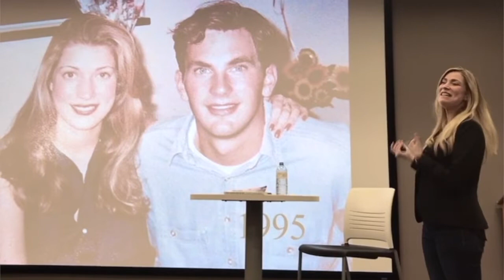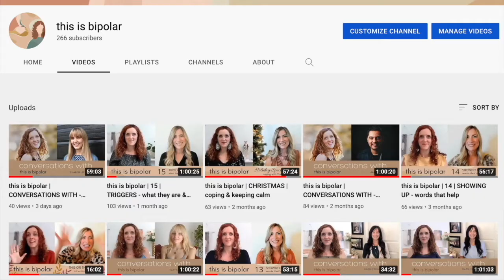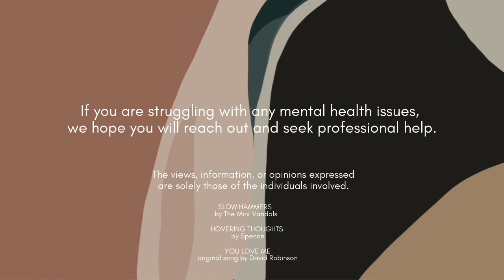Part 1 - CONVERSATIONS WITH | Sarah Fox & Paris Prynkiewicz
Introducing part 1 'Conversations With' episode with mental health advocates Paris Prynkiewicz and Sarah Fox. Paris and Sarah openly and honestly share about their experiences living with bipolar I disorder- from symptoms, getting help, their hospitalizations, medication, stigma and more. These two stories of perseverance offer hope and encouragement to others walking a similar path. We feel honoured that they trusted us with their truth. We know you are going to love these bipolarwarriors as much as we do. This is bipolar...

Paris Prynkiewicz is podcast host of “Master Your Mental,” professional speaker for NAMI (National Alliance on Mental Illness) and best-selling author of her memoir, “Crooked Illness: Lessons From Inside & Outside Hospital Walls.” Paris received her BA in Psychology from the University of Arizona and her MBA in Healthcare Administration from Western Governors University. Paris has made it her mission to use her story to teach others how to SHATTER the mental health stigma and OVERCOME their obstacles in order to begin to CRAFT the life they have always wanted to live! Paris can be reached best via Instagram @masteryourmental.

Sarah Fox is a Christian woman with a desire to encourage others to stay pure and hopeful in a world that says otherwise. She’s a graduate of The King’s College with a B.A. in Politics, Philosophy, and Economics. She also works as an Assistant Community Manager at Rose Community Management. She loves journaling, performing spoken word, and reading comic books (Deadpool, T’Challa, and Batman are her boys). She is the host of a mental health podcast called Rough Edges, where she shares about her faith and mental health journey. For more information and updates, you can follow her podcast on Instagram (@rough.edges.podcast). She also has a blog where she writes encouraging messages about womanhood, relationships, and justice.